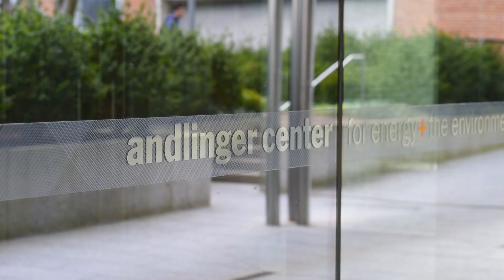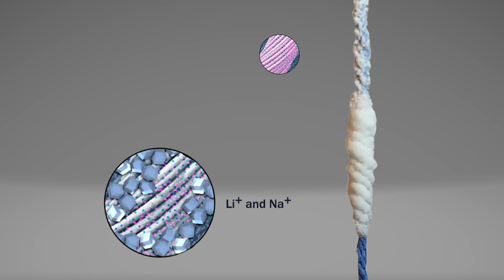Revolutionizing lithium production: An evaporation pond on a string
At the heart of electric vehicles and grid energy storage is lithium. But producing the metal comes with significant environmental costs. Now, researchers at Princeton led by Prof. Z. Jason Ren have developed an extraction technique that slashes the amount of land and time needed for lithium production. (Reporting by Colton Poore, Video by Bumper DeJesus)